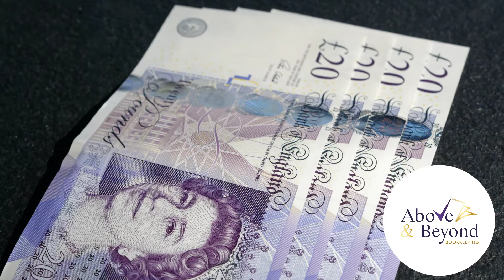Above and Beyond Bookkeeping Ltd Intro Video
Above and Beyond Bookkeeping Introduction Video. Explaining who Above and Beyond Bookkeeping are and the services they provide to their Clients.